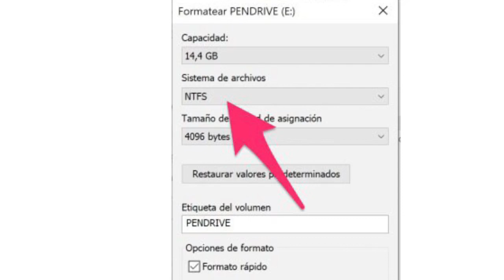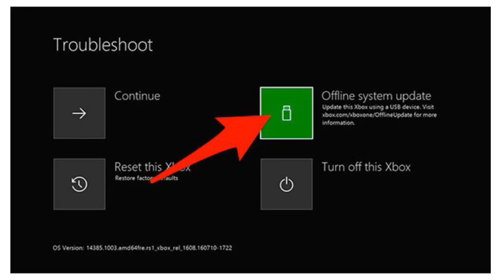¡¡¡SI TIENES UNA XBOX ONE ESTO TE INTERESA Y MUCHO!!!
compra barato: Resident evil 2 Remake de Xbox One